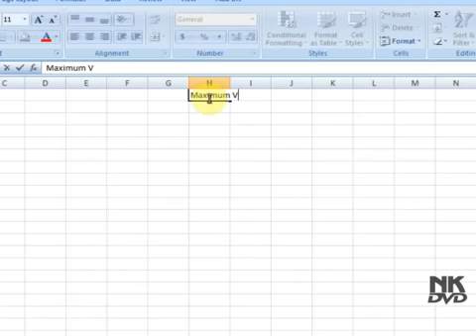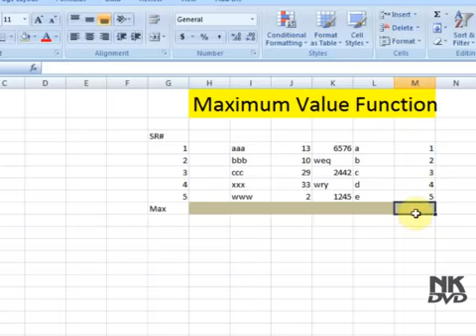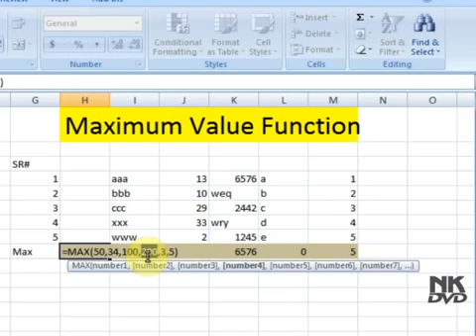Lesson 30 The Maximum Number Microsoft Office Excel 2007 2010 free Educational video Training Tutori